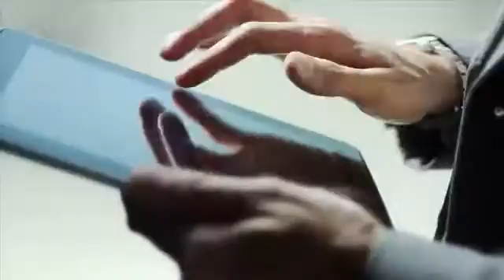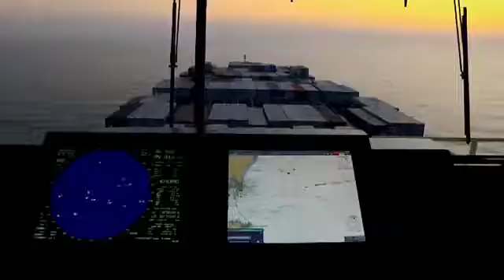Ericsson & Maersk Connect the Seas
Maersk Line and Ericsson to bring mobile connectivity to the oceans ...